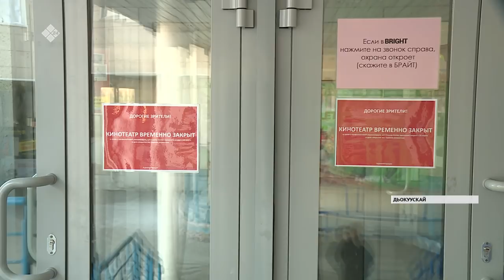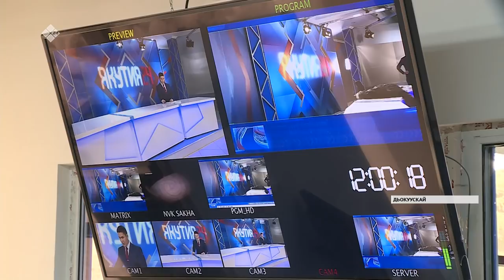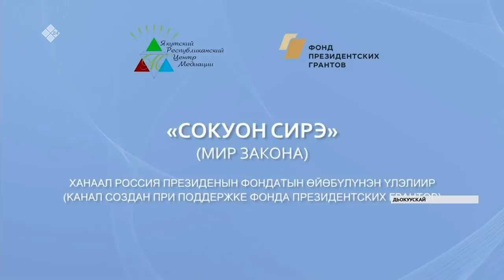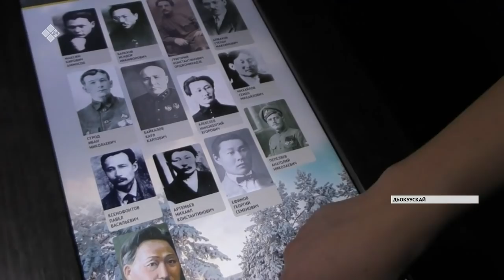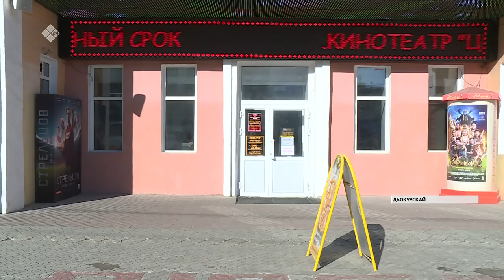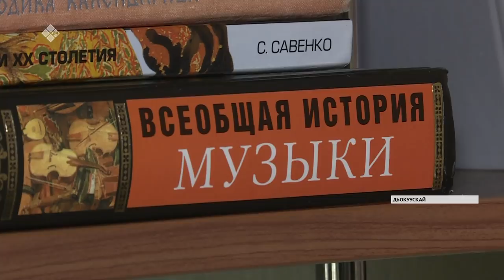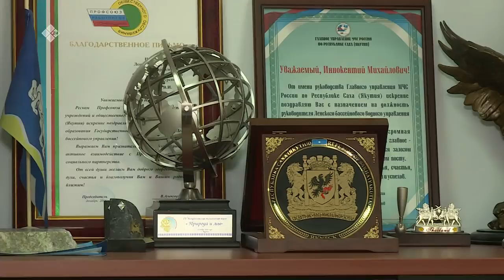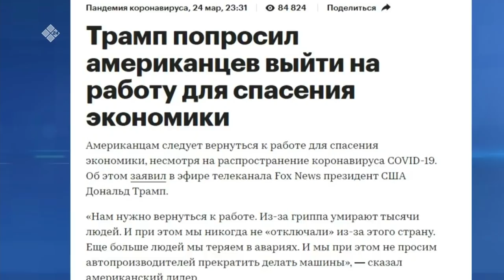«Саха сирэ» информационнай биэрии. Кулун тутар 26 күнэ, 20:30 ч